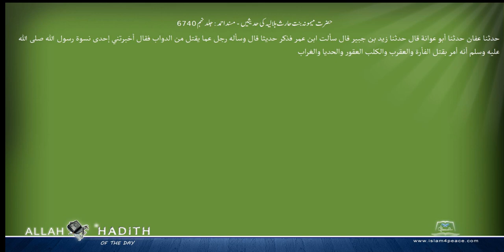حضرت میمونہ بنت حارث ہلالیہ کی حدیثیں مسند احمد Musnad Ahmad Islam4Peace com